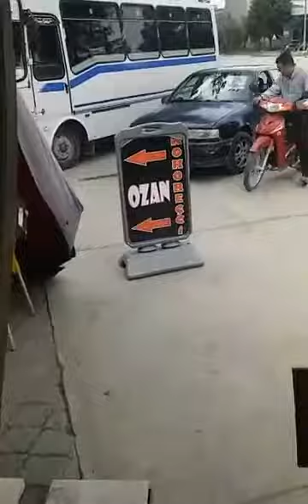dünyada benzeri olmayan kiremitte kokoreç ozan baba farkıyla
ozan,baba,kokoreçte,bir,numara,